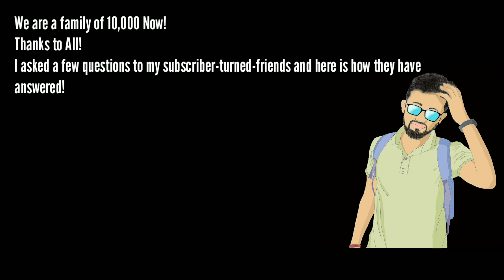10k Family Completed! 🤓😍 | Subscribers Special Video! 🤓 | #281😎😎🔥🔥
This is a very special video for the 10k Subscribers Special!
A few subscribers have given their valuable views, feedback and suggestions to my channel!

Let's hear it from them!